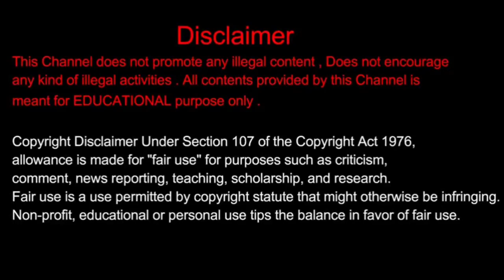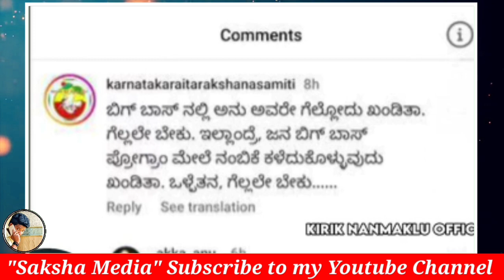Bigg Boss Season 10 Contestants Leaked by Colors Kannada, ಬಿಗ್ಬಾಸ್ ಸ್ಪರ್ಧಿಗಳ ಅಂತಿಮ ಪಟ್ಟಿ ಬಿಡುಗಡೆ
Bigg Boss Season 10 Contestants revealed by Colors Kannada, ಬಿಗ್ಬಾಸ್ ಸ್ಪರ್ಧಿಗಳ ಅಂತಿಮ ಪಟ್ಟಿ ಬಿಡುಗಡೆ, Bigg Boss Kannada Season 10 Contestants, Bigg Boss Kannada.

ಬಿಗ್ಬಾಸ್ ಸೀಸನ್ 10ರ ಸ್ಪರ್ಧಿಗಳ ಹೆಸರು ರಿವಿಲ್ ಮಾಡಿದ ಕಲರ್ಸ್ ವಾಹಿನಿ, Bigg Boss Season 10 ಸ್ಪರ್ಧಿಗಳ ಹೆಸರು ಬಿಡುಗಡೆ, Bigg Boss 10 Contestants, ಬಿಗ್ಬಾಸ್ ಸೀಸನ್ 10 ಸ್ಪರ್ಧಿಗಳು, Bigg boss 10 Kannada Expected Contestant List, BBK10, Kiccha Sudeep.

Saksha Media.

Saksha Media